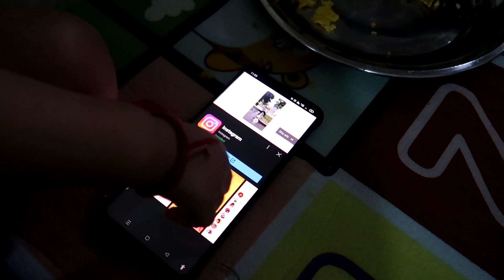Daddy on duty babyfunnymoments funny 🤣